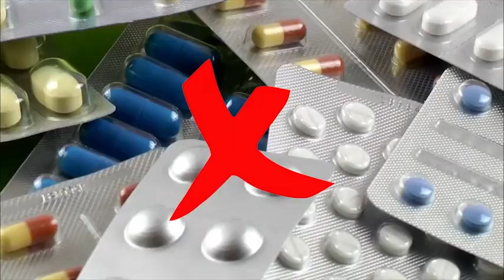High Blood Pressure | Diabetes | Side Effects | Home Remedies | HIIMS Chandigarh | Dr Amar Azad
𝐇𝐢𝐠𝐡 𝐁𝐥𝐨𝐨𝐝 𝐏𝐫𝐞𝐬𝐬𝐮𝐫𝐞 और 𝐃𝐢𝐚𝐛𝐞𝐭𝐞𝐬 ऐसी दो बीमारियां बन चुकी हैं जिनसे करोड़ों लोग आज परेशान हैं। इन बीमारियों की वजह से लोग लगातार 𝐃𝐢𝐚𝐛𝐞𝐭𝐞𝐬 𝐌𝐞𝐝𝐢𝐜𝐢𝐧𝐞 और 𝐇𝐢𝐠𝐡 𝐁𝐏 𝐌𝐞𝐝𝐢𝐜𝐢𝐧𝐞𝐬 का सेवन कर रहे हैं जिनकी वजह से 𝐒𝐢𝐝𝐞 𝐄𝐟𝐟𝐞𝐜𝐭𝐬 हो रहे हैं और कई अन्य बीमारियां शरीर में पनप रही हैं।

𝐇𝐢𝐠𝐡 𝐁𝐥𝐨𝐨𝐝 𝐏𝐫𝐞𝐬𝐬𝐮𝐫𝐞 और 𝐃𝐢𝐚𝐛𝐞𝐭𝐞𝐬 की बीमारियां आगे चल कर 𝐊𝐢𝐝𝐧𝐞𝐲 𝐅𝐚𝐢𝐥𝐮𝐫𝐞 को न्योता देने का काम करती हैं।  लेकिन अगर आप चाहे हैं तो आप इन दोनों बीमारियों से बड़े आराम से राहत पा सकते हैं। 𝐇𝐢𝐠𝐡 𝐁𝐥𝐨𝐨𝐝 𝐏𝐫𝐞𝐬𝐬𝐮𝐫𝐞 और 𝐃𝐢𝐚𝐛𝐞𝐭𝐞𝐬 𝐇𝐨𝐦𝐞 𝐑𝐞𝐦𝐞𝐝𝐢𝐞𝐬 के इस्तेमाल से आप इन बीमारियों से आराम पा सकते हैं।

अगर आप 𝐇𝐢𝐠𝐡 𝐁𝐥𝐨𝐨𝐝 𝐏𝐫𝐞𝐬𝐬𝐮𝐫𝐞 और 𝐃𝐢𝐚𝐛𝐞𝐭𝐞𝐬 से परेशान हैं तो 𝐇𝐈𝐈𝐌𝐒 𝐂𝐡𝐚𝐧𝐝𝐢𝐠𝐚𝐫𝐡 में आकर आप अपनी इन बिमारियों से आराम पा सकते हैं। इस वीडियो में 𝐀𝐜𝐡𝐚𝐫𝐲𝐚 𝐌𝐚𝐧𝐢𝐬𝐡 और 𝐃𝐫 𝐀𝐦𝐚𝐫 𝐀𝐳𝐚𝐝 से जानें की कैसे आप 𝐇𝐢𝐠𝐡 𝐁𝐥𝐨𝐨𝐝 𝐏𝐫𝐞𝐬𝐬𝐮𝐫𝐞 और 𝐃𝐢𝐚𝐛𝐞𝐭𝐞𝐬 की बीमारी से आराम पा सकते हैं।